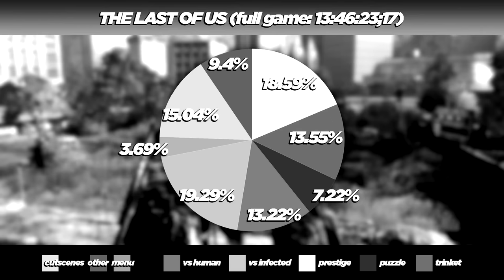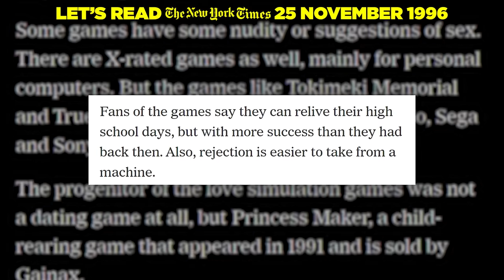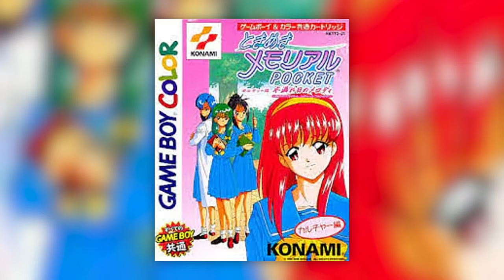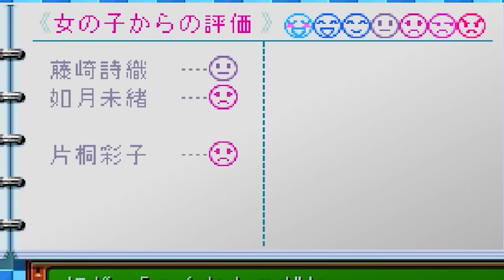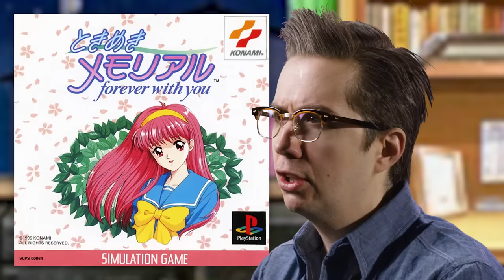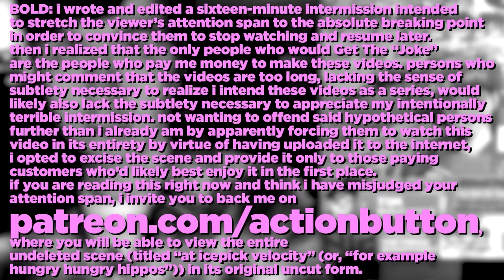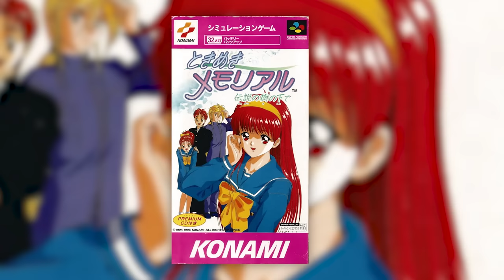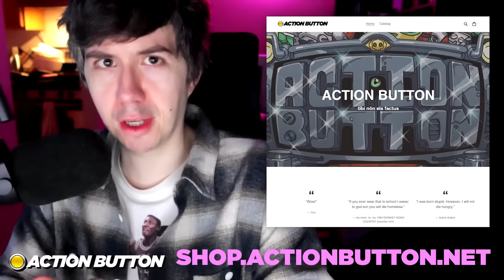ACTION BUTTON REVIEWS Tokimeki Memorial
Action Button Reviews TOKIMEKI MEMORIAL (1994 / 1995 / 1996, PC Engine CD / Sony PlayStation / Sega Saturn, Konami)

Presented with an introduction, six separate stories, and an epilogue.

00:00:00 - introduction
00:27:18 - "The First Dating Simulator?" (No, actually)
01:07:42 - intermission #1
01:10:00 - let's talk about the game
01:49:23 - intermission #2
01:52:02 - Let's Play Tokimeki Memorial (playthrough #1: no-research shiori attempt (failure))
03:14:28 - Let's Play Tokimeki Memorial (playthrough #14: no-guide shiori attempt (success))
04:14:39 - intermission #3
04:17:03 - The Point: "The Itch The Freak Scratched" (or, "Myself Isn't Here")
05:18:20 - The Bottom Line
05:32:32 - The Post-Review

We of course encourage you to watch each segment of this video in order. However, if you'd rather not do that, we do officially condone watching these stories in whatever order you like, at whatever pace you like. If you have only time in your life to watch one segment of this video or any individual Action Button video, as always, we recommend "The Point." Furthermore, we strongly encourage you to consider this video a mini-series. We do not think it best to watch this in one sitting.